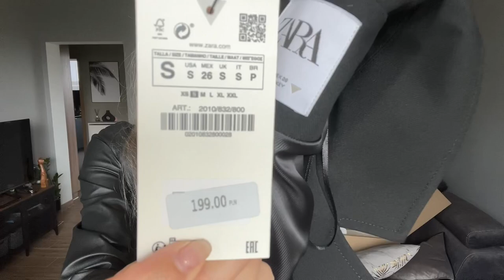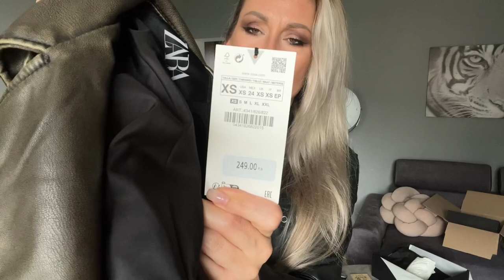Dilemmas with the Zara